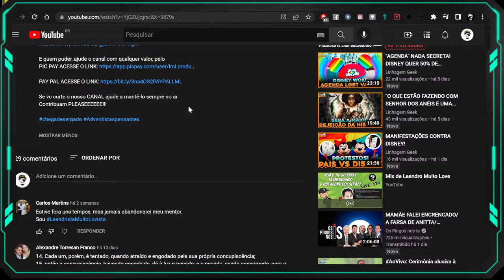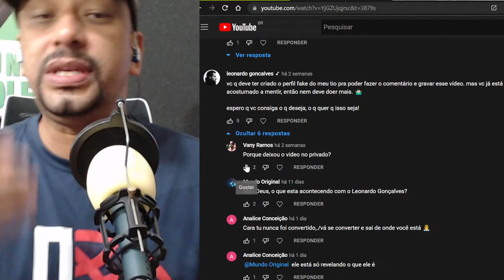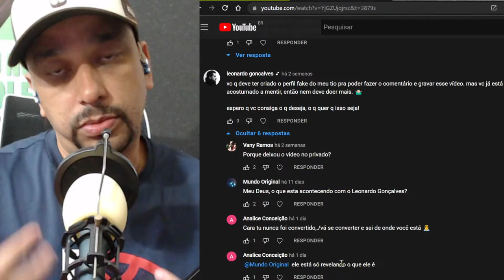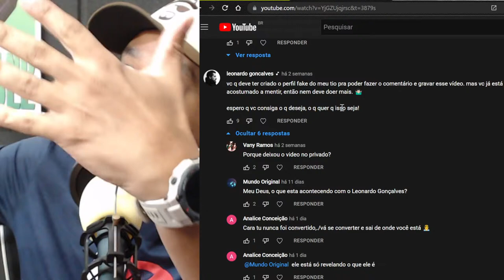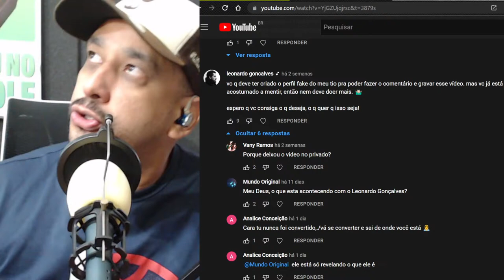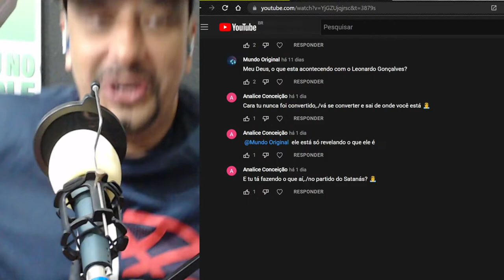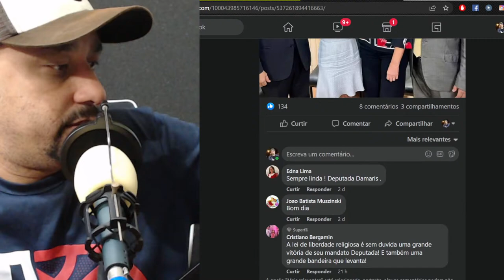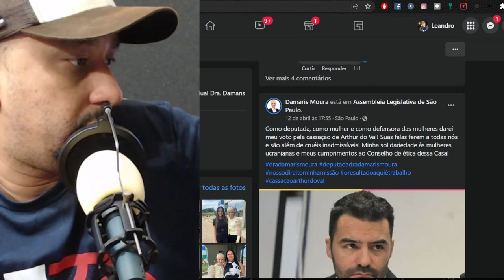MINHA RESPOSTA AO LEONARDO GONÇALVES - LIVE 177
POR FAVOR LEIAM A DESCRIÇÃO DO VÍDEO

Nós não estamos aqui para guiar cordeiros, mas para despertar leões.
Desistir nunca será uma opção.

E quem puder, ajude o canal com qualquer valor, pelo

Se vc curte o nosso CANAL ajude a mantê-lo sempre no ar.
Contribuam PLEASEEEEEE!!!